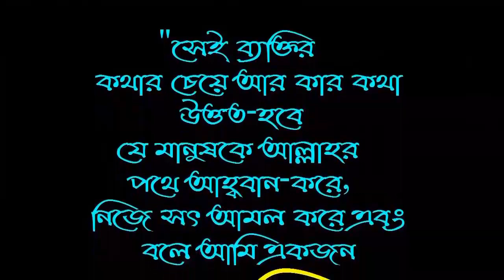ধারাবাহিক দার্স (পর্ব 1) সিয়ামও রমযানের বিবরণ (রমযানের ফযীলত) শায়েখ সালিমুদ্দীন মাদানী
সিয়াম ও রামাযানের  ধারাবাহিক দার্স:১
 শায়েখ সালিমুদ্দীন মাদানী

AGS Media